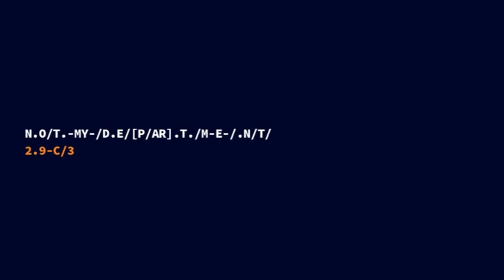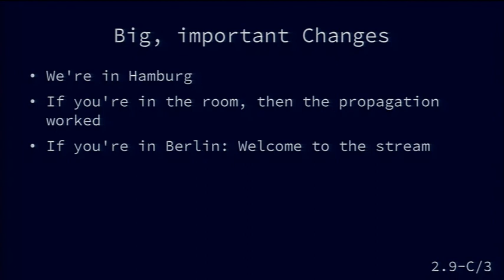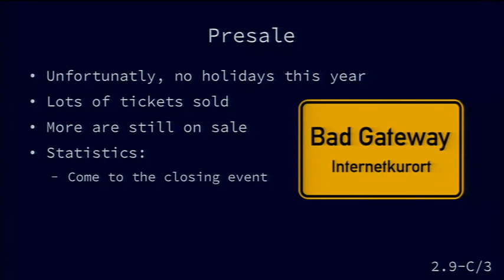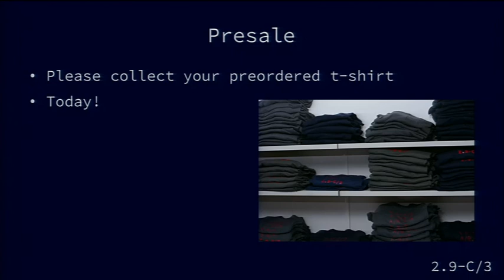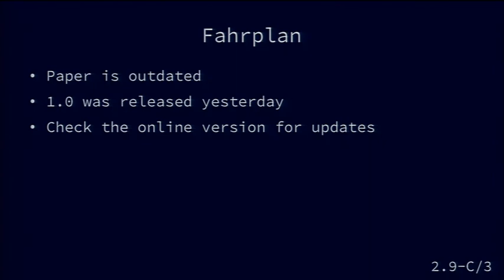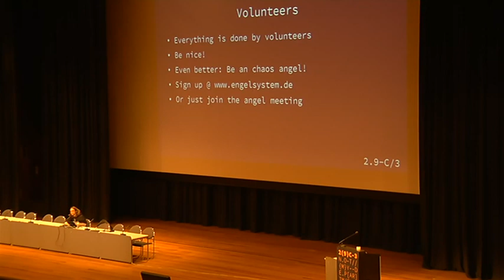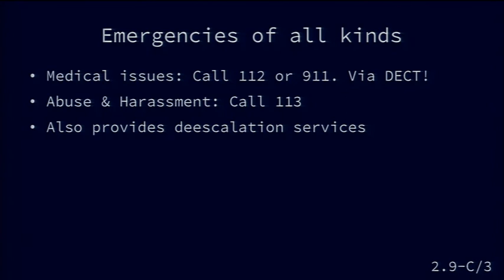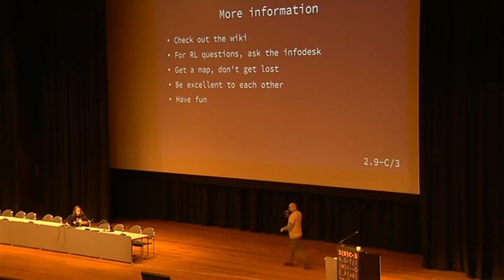29C3: Opening (EN)